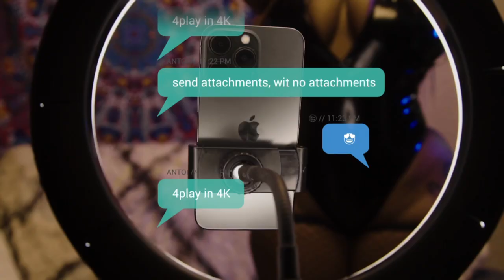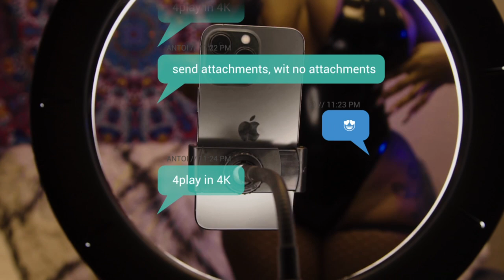Antoi - 4Play In 4K (Visualizer)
Follow Antoi

Directed by Antoi co directed by Eric Cadien
Video edited by  Oluwaseyi Thomas